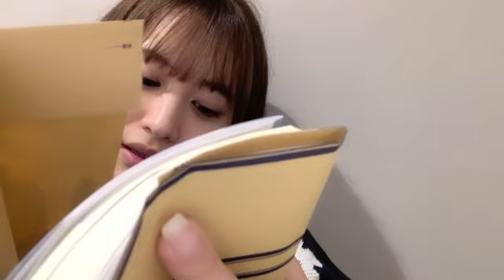2024年02月04日21時32分51秒 田中 伊桜莉（HKT48 チームKIV）